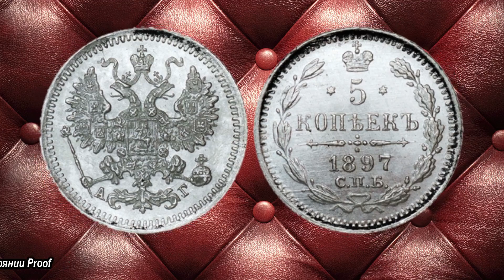Царские пятачки - средняя цена 1500 $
Рекомендую посмотреть